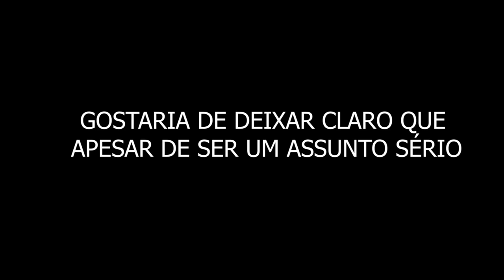FUNK DO CORONAVIRUS | FLOW KEY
IMPORTANTE - O assunto é sério e a intenção desse vídeo é de ser um vídeo de entretenimento com finalidade EDUCATIVA!!!